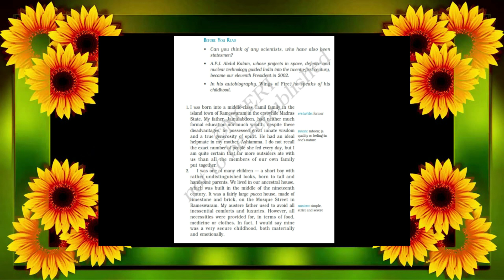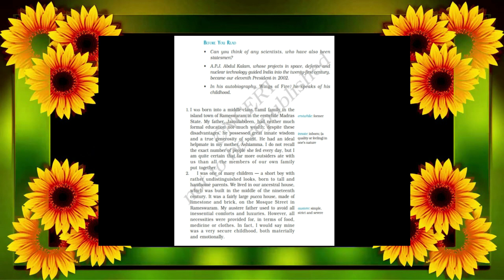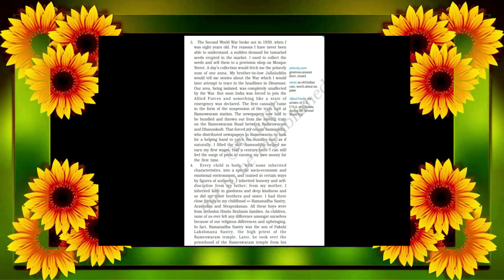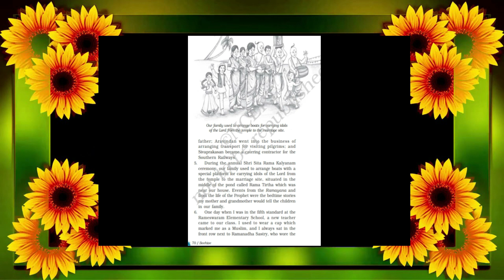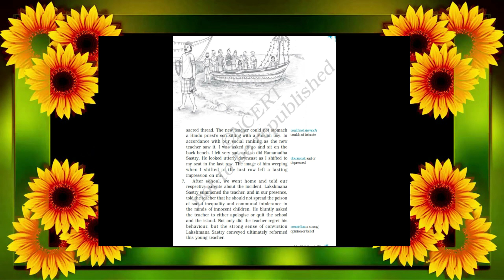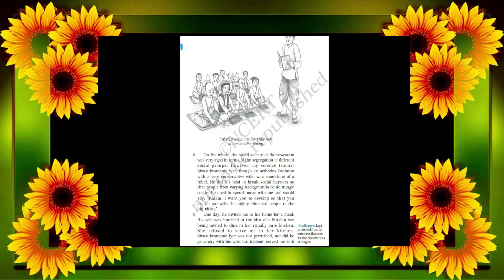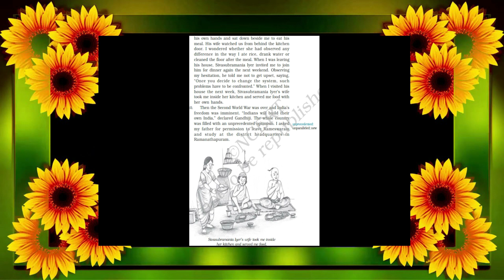My Childhood - from Wings of Fire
This was prepared for our online session during the pandemic age.  So its a pretty old stuff in a new bottle.  Hope you will understand. Much is not included other than just the reading of the text.  Hope, it will prove useful in revision work by teachers or students.